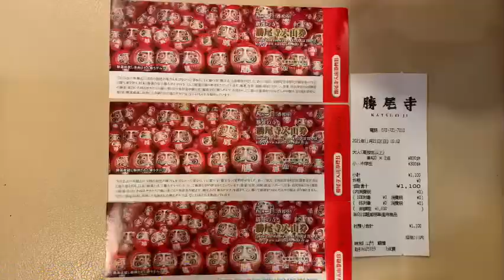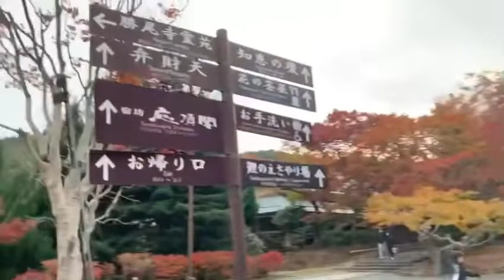Katsuo-ji Temple N’Minoh Autumn Season with light ups view at night#autumnleaves